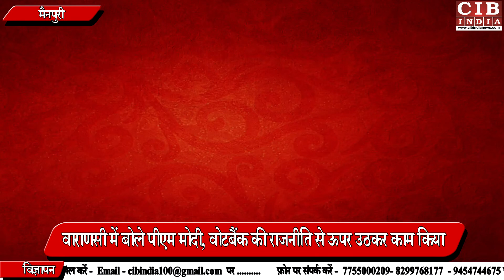महिला दरोगा की दबंगई, युवक को जड़ा थप्पड़